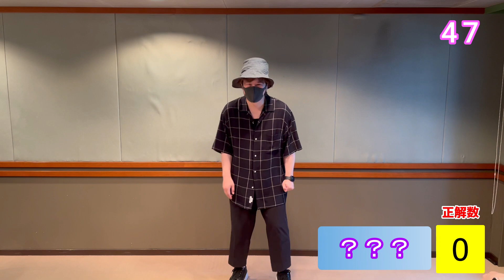【キラスタ】激ムズ!?ジェスチャーゲーム！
三浦祐太朗と斉藤百香がジェスチャーゲームに挑戦します！

FM NACK5 月〜木 18:00-20:00 生放送
月・火→「コットン」西村真二＆斉藤百香
水・木→三浦祐太朗＆斉藤百香
Twitterは キラスタ @kirasuta795